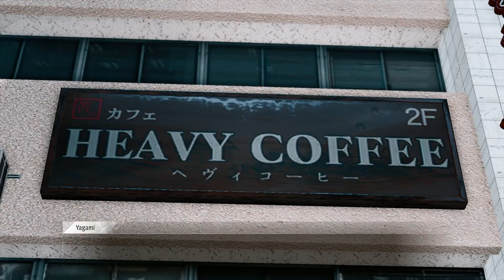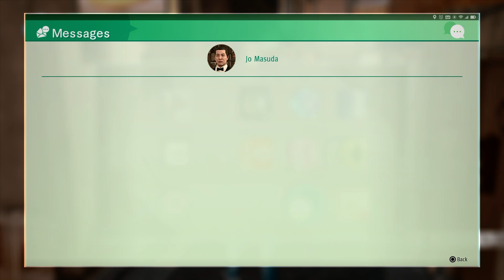Judgement PS5 Chapter 2- Search & Friend Events & Masked Man & Side Cases Part5